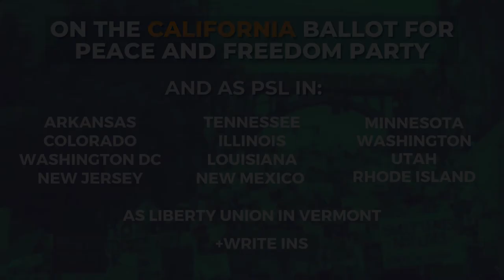La Riva 2020 Ten Point Program: #2–For earth to live, capitalism must be replaced by socialism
Global warming, pollution, acidified and depleted oceans, fracking, critical drought, plastics choking the seas, nuclear weapons and waste — it is clear that capitalism and production for profit are destroying the planet and threatening all life. The crisis is already here, with the most vulnerable and oppressed areas of the U.S. and Global South bearing the brunt. Using truly sustainable energy and seizing the oil and coal companies to stop fossil fuel pollution, are urgent steps needed to reverse climate change. Ultimately, only the socialist reorganization of society can assure the future of the people and the planet.

You can learn more about and donate to the Gloria La Riva’s 2020 presidential campaign